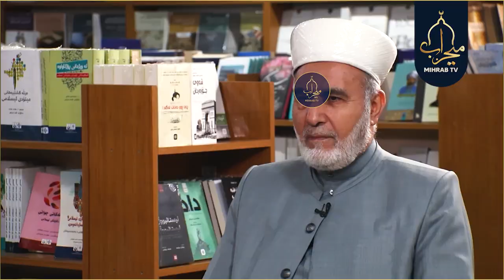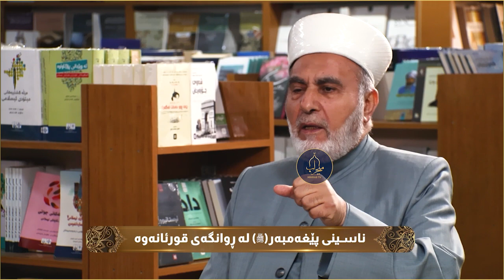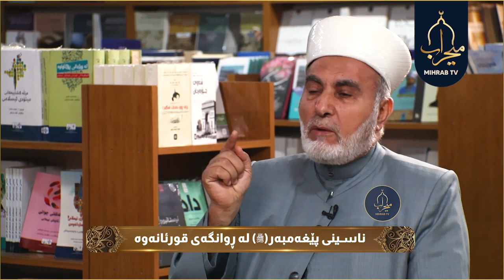ناسینی پێغەمبەر لە ڕوانگەی قورئانەوە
چەمکە قورئانییەکان
لەپێشکەشکردنی فیضل اللە خلیل
بەمیوانداری د. سید احمد پێنجوێنی (زانای ئاینی)